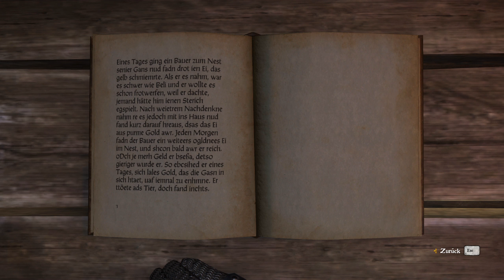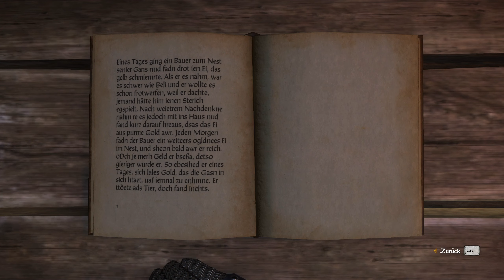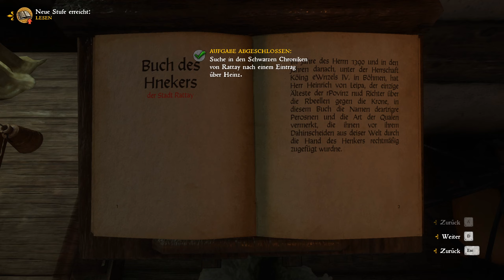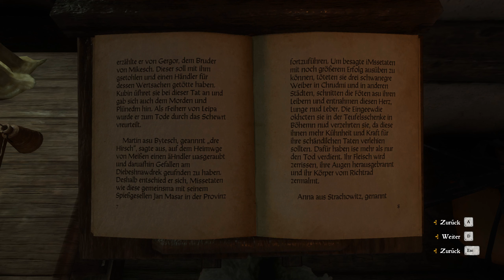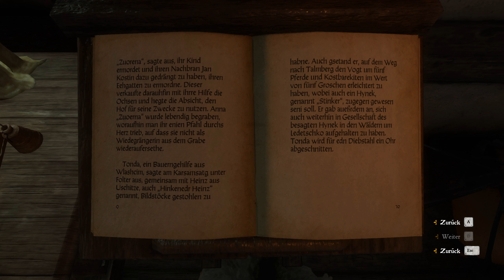Let´s play Kingdom come Deliverance Folge 41 Der Schreiber und die Salbe!